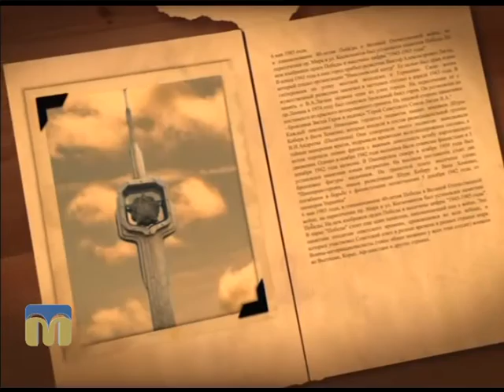Я тут живу. Виставка 25.12.2015 1